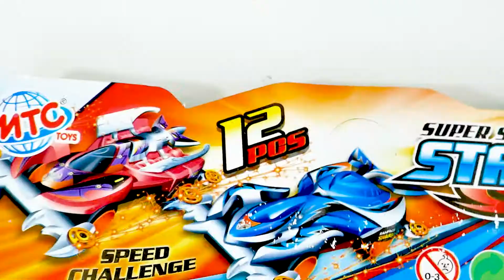UNBOXING MINI TAMIYA!!!! - GAK PAKE BATRE LOH | MAINan Anak Indonesia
Halo temen temen, kalian pasti tau kan mainan tamiya??
Nah kali ini Owen punya mini tamiya tapi ga pake batre!!
Jadi gampang banget deh bisa dibawa kemana-mana, kalian harus coba mainan ini keren banget, kenceng jugaaaaa